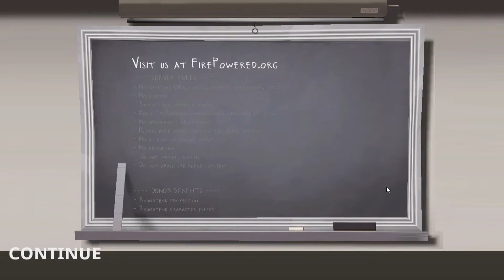[Team Fortress 2 WIP] QTCHUD Early Look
A very nice hud that still needs a lot of work but can become something great.

This is a somewhat new mod as it only came out a month ago, and as such, bugs are to be expected. It has a nice Windows Metro look to it and shows promise if they can iron everything out.